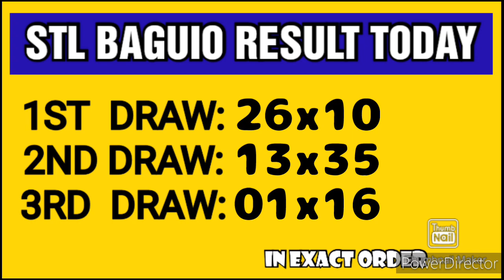STL BAGUIO RESULT TODAY 3RD DRAW APRIL 23, 2023 7PM